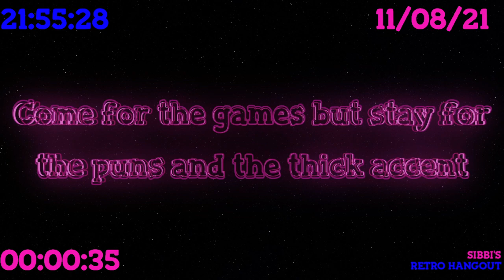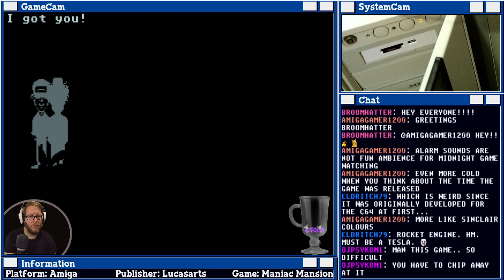Maniac Mansion - Amiga - Part 2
Join us as we tackle this pretty tough puzzler, we move forward but are again a little stumped.  We'll return to the puzzles next week at the same time, Wednesday at 22:00 UTC; join us live!